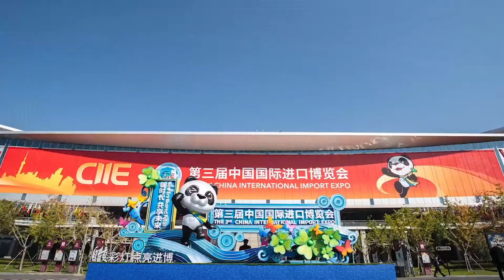Perspectiva de mercado da LiuGong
2020 foi um ano de muitos desafios. Ainda assim, a LiuGong superou todos eles e teve um crescimento global de 18,9% na sua receita operacional em relação a 2019. Apesar das mudanças de cenário devido à pandemia de Covid-19, projetamos e desenvolvemos novas máquinas e seguimos avançando no mercado.

Aproveitamos este começo de ano para pensar e planejar nosso caminho nesse novo ciclo. Estamos muito animados e otimistas! Temos um futuro brilhante pela frente e vamos enfrentar todos os desafios do percurso juntos!